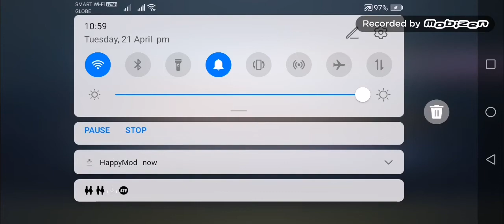Calll of duty Mobile Gaming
Hi guys its Gaming everything Today i made Call of duty and if you want to watch this wanted man in gangstar vegas here